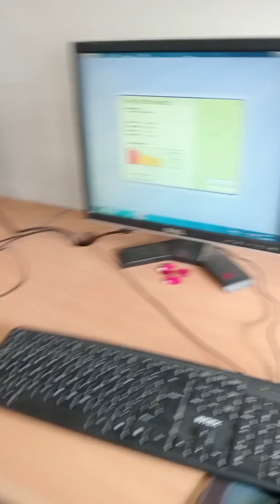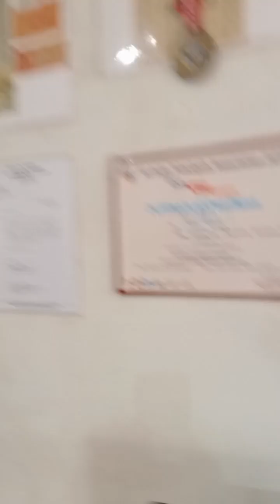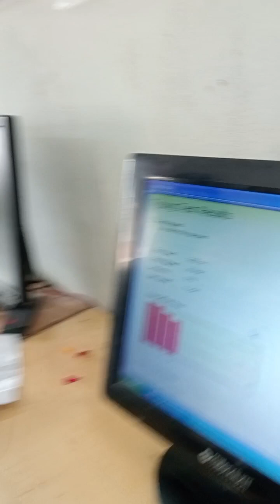Typing test 2nd Batch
Dear All

You can learn typing tips and computer knowledge of my YouTube Channel and offline classes also available here :-
KBC Computer Institute, Kirari Suleman Nagar, Delhi - 86.

Best Regards
Vinod Kumar Chaudhary
16 Guinness Book of World Record Holder